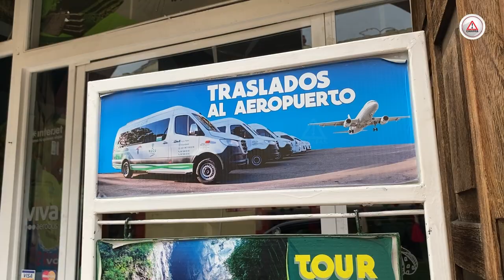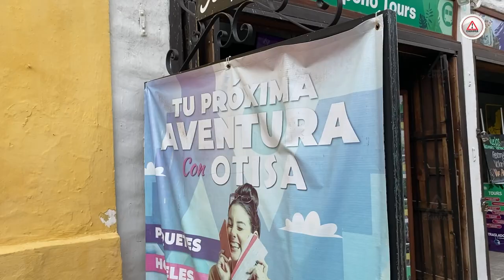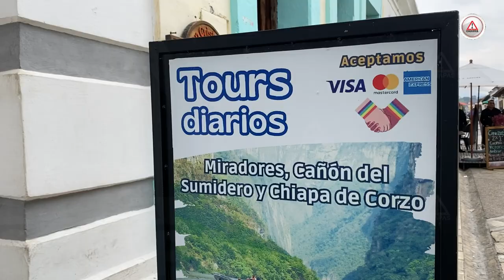Agencias turísticas de Chiapas sufren y no por el calor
Es el ‘caos’ por la inseguridad el que más ha afectado el sector turístico en el estado, denuncian empresarios.